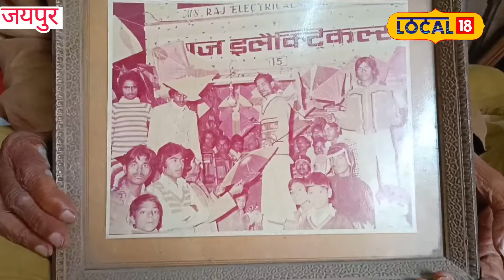Kite Making: 50 साल के इस शख्स ने अब तक बनाई है लाखों पतंगें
Jaipur में विशेष रूप से कागज़ की पतंगों का काम ज्यादा होता हैं. इस समय जयपुर के चारदीवारी बाजार के कई लोग पतंग बनाने के कारोबार में लगे हुए हैं. जयपुर के अजमेर गेट पर रहने वाले मोहम्मद शहिद भगत 50 सालों से पंतग बनाते आए हैं. उन्होंने अब तक लाखों पतंगें बनाई है और जीवन भर उन्होंने पतंग का हि कारोबार किया है.

Paper kites are especially popular in Jaipur. At present, many people of the walled market of Jaipur are engaged in the business of kite making. Mohammad Shahid Bhagat, living at Ajmer Gate, Jaipur, has been making kites for 50 years. He has made millions of kites till now and has been in kite business all his life.